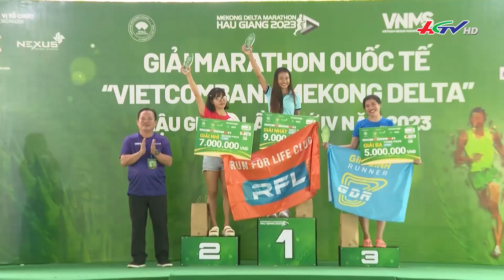Hậu Giang để lại ấn tượng đẹp cho các vận động viên | Truyền hình Hậu Giang